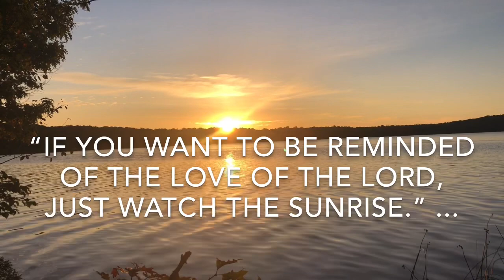Channel update/visit from Arkansas Woodcutter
It's been a year since I started the work towards our dream of having a cabin off the grid. This video talks a little about what's coming up next.